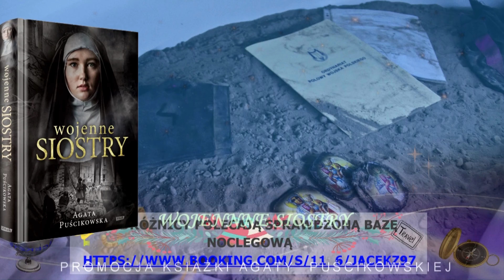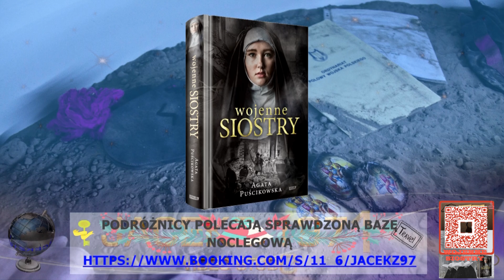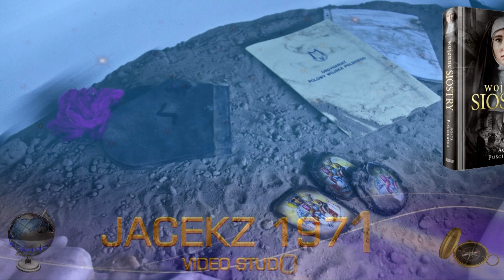Wojenne siostry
Co wiemy o zakonach i siostrach w czasach wojennych . Wojenne Siostry to publikacja książkowa o losach Sióst  jak walczyły w czasie  wojny i w czasie systemu antykomunistycznego. Książka autorstwa Agaty Puścikowskiej jest cennym dokumentem i podsumowaniem czasów wojennych . Książka  została wydana w wydawnictwie "znak"